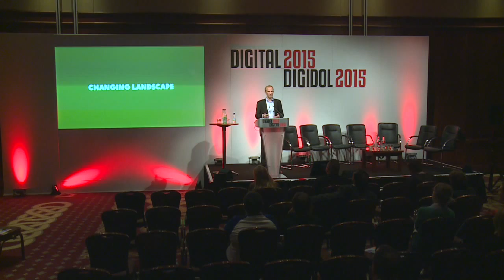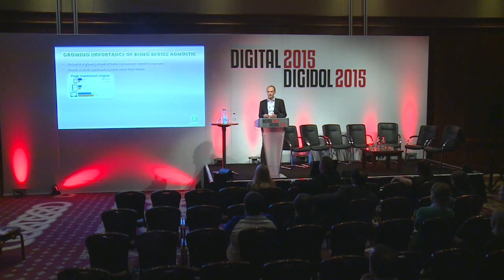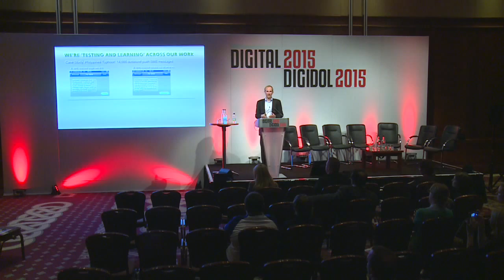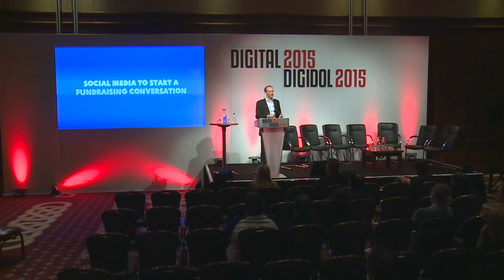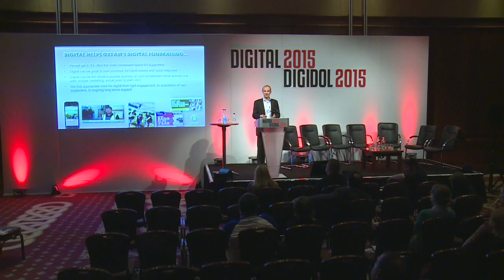Day2 - Digital Giving / Oxfam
On the Digital Showcase on Day 2, 9th June at Digital 2015 - Matt Jerwood from Oxfam shares some of the successful Digital fundraising strategies used by Oxfam.